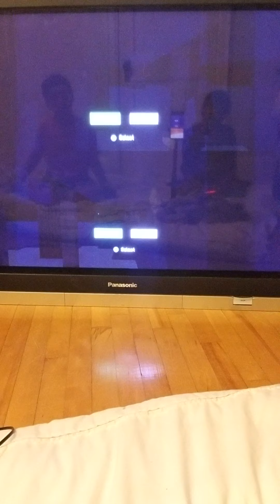the island (part 1)